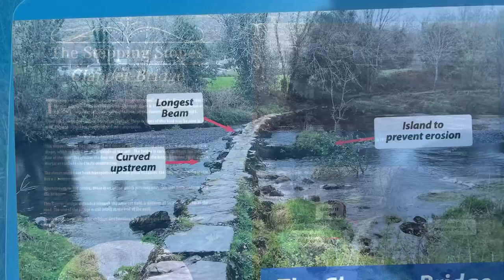River Lee Series - Exploring The Clapper Bridge at Ballingeary, Co.Cork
Film: Kieran McCarthy, 2021